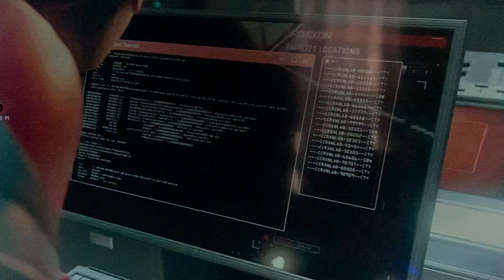Marvels Spider-Man miles morales # 5 road to no way home the prowler!